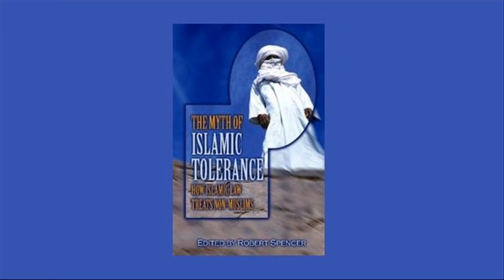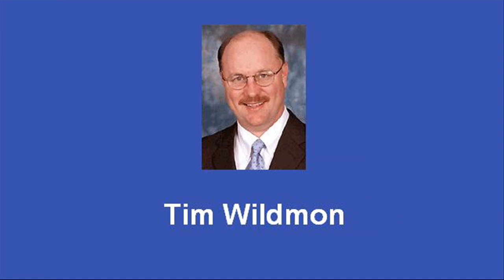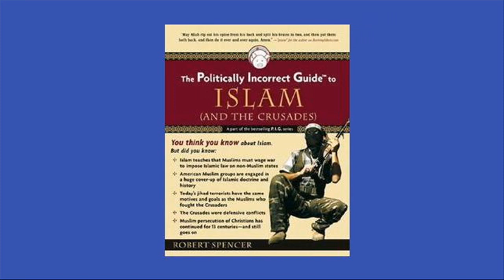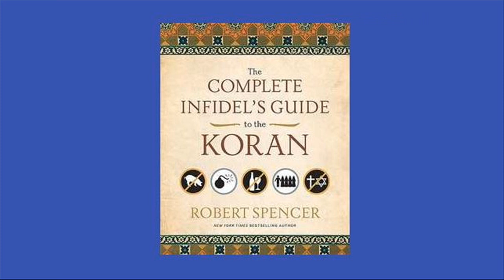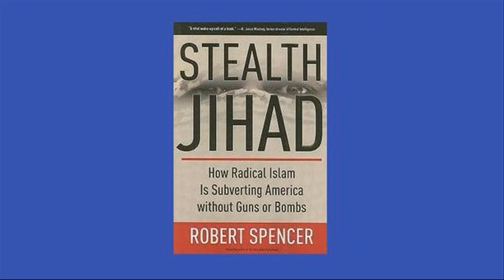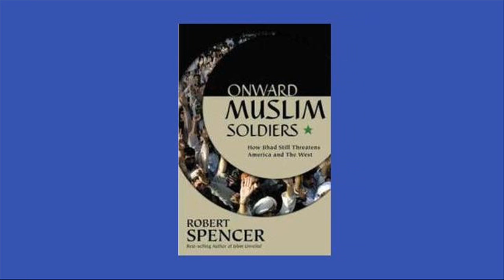Robert Spencer on terror in Norway, Islam and more - 25 July 2011 Part 1:2.wmv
Hosts: Tim Wildmon & Marvin Sanders
Guest: Robert Spencer
Program: Today's Issues from AFA's American Family Radio
Aired: July 25, 2011
Note: No less than 77 people died in the terror attacks